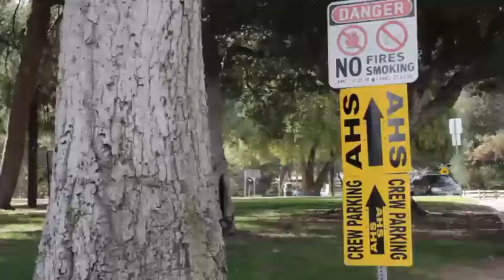AHS - Asylum Set visit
A visit to film BTS footage of American Horror Story for Makeup Artist Magazine with Makeup Artist Eryn Krueger Mekash and her crew.